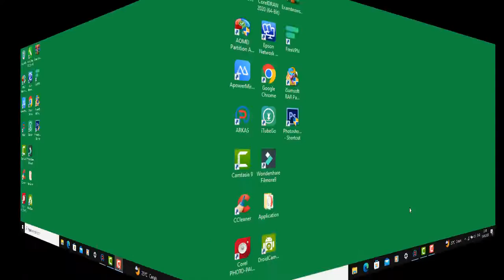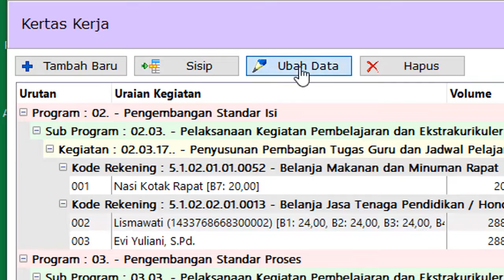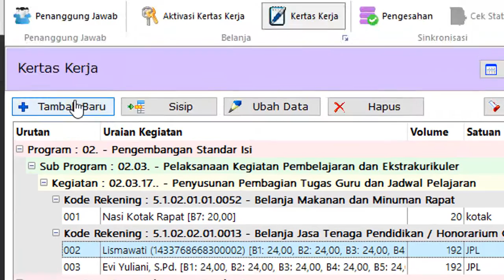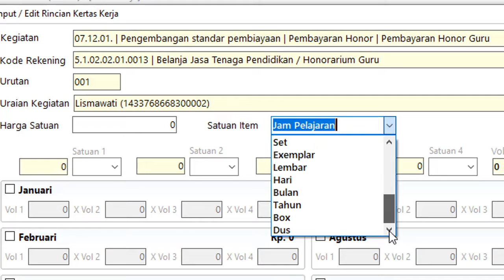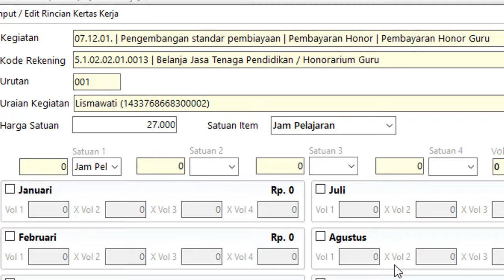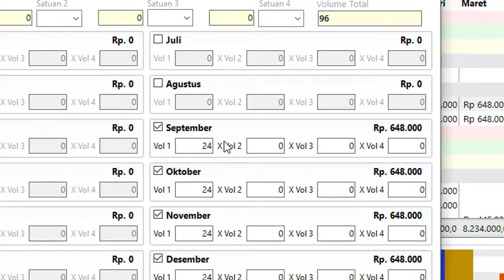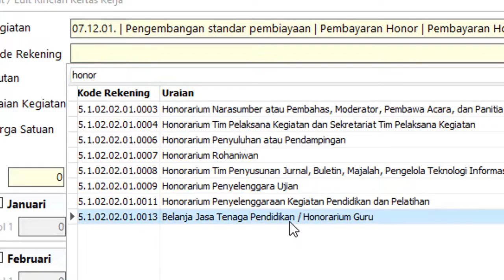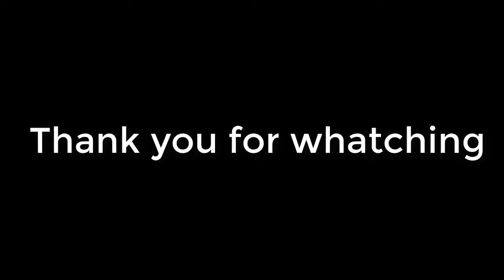Cara Penanganan Ditolak Pengesahan Karena Kode Honor Guru Salah Kamar ARKAS 2022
Shallom
Pada tutorial ini ada permasalahan pada kode kegiatan honor guru salah kamar sehingga di tolak pada pengesahan ARKAS, solusi perbaikannya ada pada tutorial ini silahkan tonton videonya sampai selesai sehingga tidak gagal fokus, setelah video ini juga anda dapat lihat video kelanjutannya cara pengajuan pengesahan setelah perbaikan. terima kasih salam succes